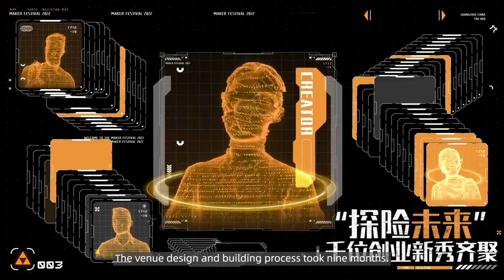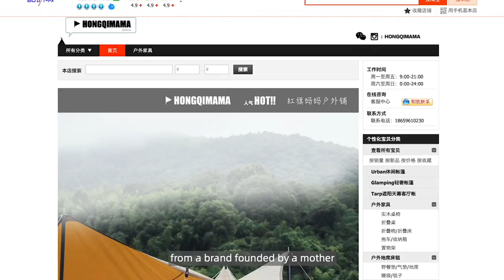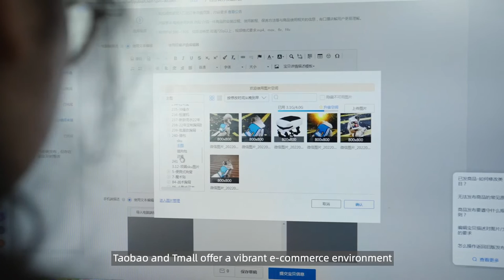Alibaba's Maker Festival 2022: A Forum for Entrepreneurialism and Innovation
Alibaba's Maker Festival is a window into the latest entrepreneurialism and innovation in China. Wenfei Han, General Manager of Taobao and Tmall Marketing, talks about this year's event, key product innovation trends, and how Alibaba's e-commerce platforms provide fertile ground for youth creativity and entrepreneurship.